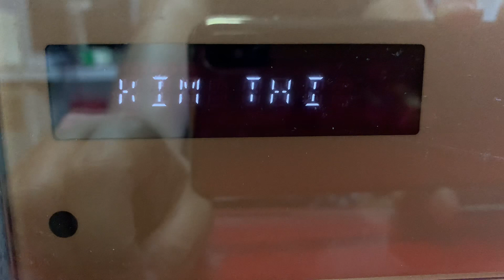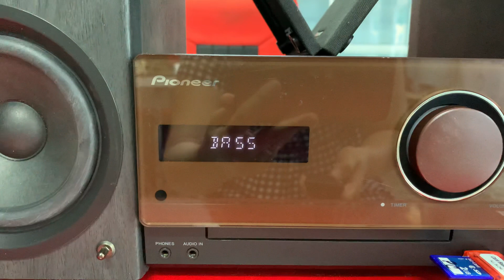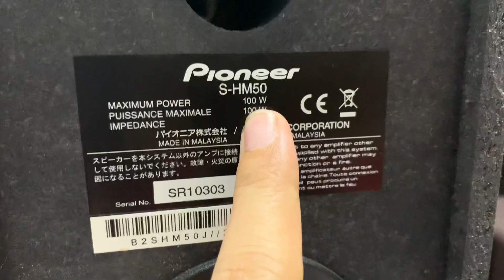-đã bán -dàn BLUETOOTH, PIONEER CM32BT📌,loa 200w,chuyển đủ tặng remote chỉnh bass/treb☎️0831.008.099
✳️✳️Mini đời cao , có chức năng Bluetooth tiện lợi , chất lượng

👉Ship hàng toàn quốc qua bưu điện, ship cod cọc trước 500k ,chuyển đủ tặng kèm khiển học chỉnh Bass/Treb/EQ/

 ♻♻️DÀN MINI  PIONEER CM32 ♻♻Hàng nội địa Nhật chạy điện 100-110v

🔌 CHỨC NĂNG: CD, USB,  BLUETOOTH ,  AUX KẾT NỐI ĐT, TIVI, PC

👉 Dàn mini đời mới , được trang bị chip âm thanh điện tử hiện đại

👉 Chiều cao 26cm , chiều ngang dàn 45cm

Loa theo dàn Pioneer HM50 loa đời cao , công suất khủng  : 200w/ cặp

📞☎️ Sđt BÁN HÀNG
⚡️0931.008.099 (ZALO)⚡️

Ship COD +50K phí THÙNG XỐP, cọc trước 500.000.,thu hộ phần còn lại + phí ship